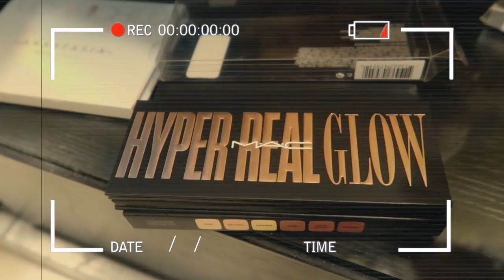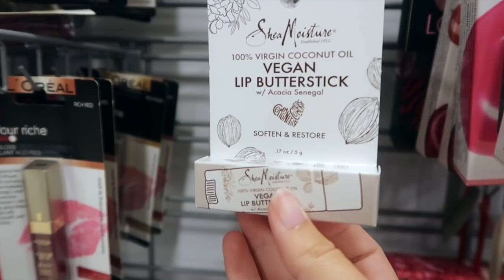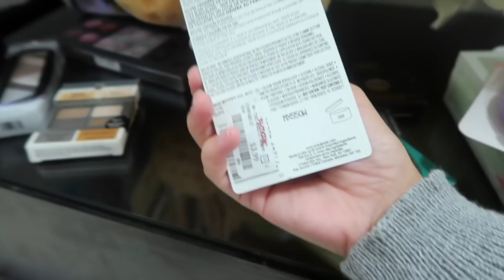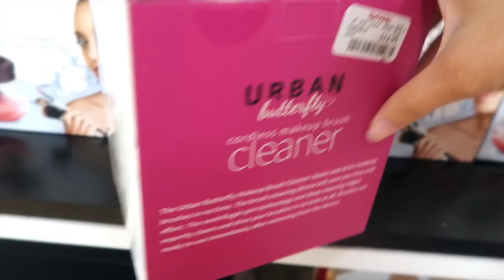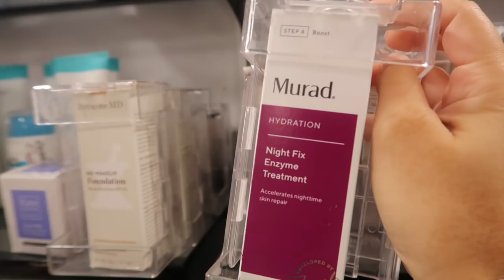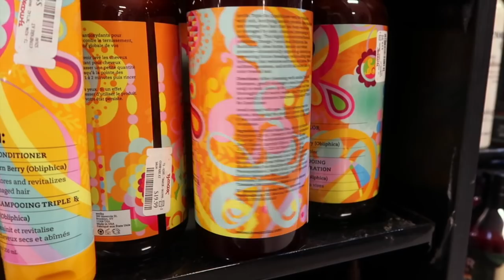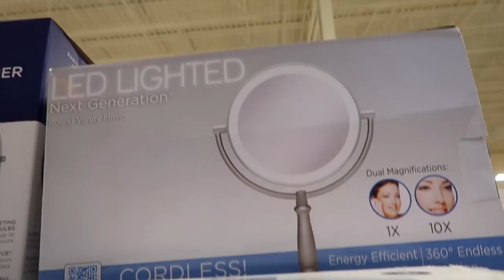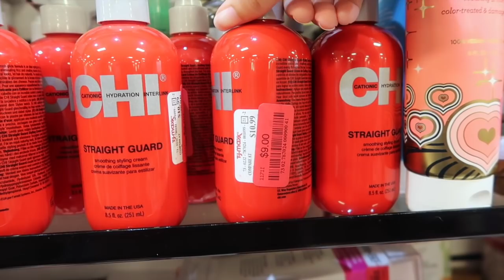OS PREÇOS DA TJ MAXX - MAQUIAGENS E COSMÉTICOS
Quem aí tava esperando um tour de maquiagem aqui no canal? Pois chegou o dia!!! E de quebra gravamos na TJ Maxx, uma loja de departamento que eu sei que você amam. Assistam tudo e comentem aqui embaixo o que acharam dos preços.

📍ENDEREÇO DA TJ MAXX DO VÍDEO

🛒TURISTORLANDO EXPRESS - ENVIO DE ENCOMENDAS PARA O BRASIL